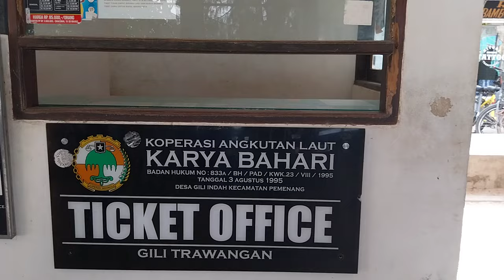GILI TRAWANGAN Situasi Terkini Hari ini 9 Juli 2024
Update terkini situasi Gili Trawangan Terbaru Hari ini 9 Juli 2024

 -Wisata mancanegara
 - Pantai indah
 -Tempat selfie sunset
 - Tempat Liburan asyik
 - Wisata indah di lombok utara
 - Spot poto, Pulau, View Laut, bukit & sunset.

● Okay teman-teman semua, Di video kali ini saya sedang ke GILI TRAWANGAN, tempat yang masih terhits dan terkini ini menjadi tujuan favourite masyarakat Lombok untuk Liburan, nongkrong minum/makan dan acara lain nya. GILI TRAWANGAN LOMBOK adalah wisata lombok utara yang terletak di sebelah utara pulau lombok, kecamatan Pemenang, Kabupaten Lombok utara, Nusa tenggara Barat. GILI TRAWANGAN LOMBOK juga menjadi lokasi favourite untuk spot potoan yang instagramable. GILI TRAWANGAN LOMBOK, menjadi destinasi wisata favourite untuk saat ini bagi warga sekitar lombok Utara, terutama bagi para kaum milenial saat ini dan juga turis asing ada juga yang kesini untuk singgah jalan-jalan maupun berlibur sejenak untuk menikmati tempat Liburan asyik di GILI TRAWANGAN LOMBOK utara ini. Untuk dapat masuk ke pantai GILI TRAWANGAN LOMBOK,tempat aktivitas Liburan, nongkrong bareng teman-teman,minum/makan asyik, yang mantap ini teman-teman dapat merogoh kocek mulai dari 23 ribu saja untuk Tiket kapal publik nya. Dapat spent money puluhan hingga ratusan ribu rupiah tergantung belanjaan teman-teman sendiri saat berlibur di GILI TRAWANGAN LOMBOK ini. untuk parkir kendaraan roda 2 atau 4 sudah tersedia juga di Pelabuhan Bangsal Pemenang.

 ✔Kedai makanan Di GILI TRAWANGAN LOMBOK ini juga ada banyak yang murah dan masih terjangkau di kantong teman teman. tergantung pemilihan lokasi yang teman-teman tuju. Jam buka Tiket kapal kira-kira sekitar pukul 07:00 am di pagi hari sampai 17:00 pm di sore hari. Saran saya sebaiknya teman-teman pergi di sore hari minggu sehingga dapat menikmati ramainya Pengunjung dan indahnya sunset sore yang sangat Asyik untuk nongkrong Di GILI TRAWANGAN.

● Begitu banyak penduduk lokal dan pastinya ada dari mancanegara juga yang berkunjung untuk singgah sejenak Ke GILI TRAWANGAN LOMBOK untuk Menginap, Makan/minum disini, untuk melihat situasi yang ada di GILI TRAWANGAN dan untuk menikmati sajian makanan,coffee dan minuman yang enak lainnya juga. Terutama di hari libur Weekend, pengunjung dan para pedagang semakin ramai disekitar GILI TRAWANGAN LOMBOK. karena selain tempat nya yang bagus, TRAWANGAN LOMBOK ini juga menyajikan, kedai makanan, tempat Menginap keluarga dan spot photo yang menarik. Jadi teman teman bisa sembari makan dan minum sambil berbelanja disini dan juga bisa sesekali fotoan. Dengan harga makanan dan minuman-minuman nya yang masih terjangkau.

▶️Jangan dilewatkan kawan, ditonton sampai habis ya video ini, dan jangan lupa untuk berkunjung kesini jika sempat. karena kalian semua akan dimanjakan dengan kuliner nya dan para pedagang yang ramah juga yang ada di GILI TRAWANGAN LOMBOK.

 SOURCE : Youtube : @VloggerWisata

➡️Semoga bemanfa'at dan memberikan sedikit informasi tempat wisata, hiburan dan juga Info gambaran sekilas kepada teman- teman semua yang sudah menyempatkan diri untuk mampir ke channel saya untuk menonton .

🔥Jangan Lupa untuk di LIKE & SHARE Video ini sebanyak-banyaknya ke seluruh sosial media kalian Dan SUBSCRIBE channel aku Yah teman-teman semua,untuk Support aku ,agar channel aku ini lebih Berkembang dan dikenal banyak orang